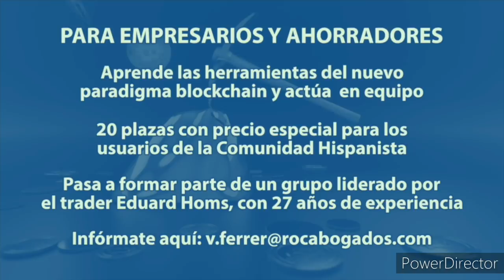Defensa de la Hispanidad. Barraycoa, L. Guevara, P. Lons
Hernesto Ladron de Guevara y Javier Barraycoa de Unidad Hispanista conversan con Patricio Lons sobre el futuro de la Hispanidad. Parte 1.

Patricio Lons